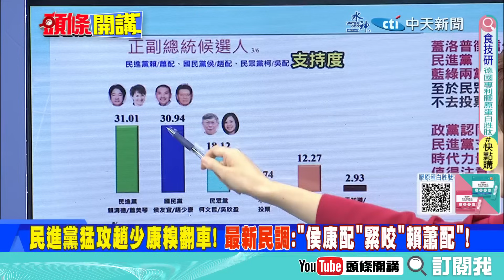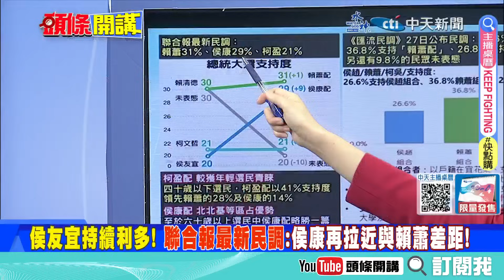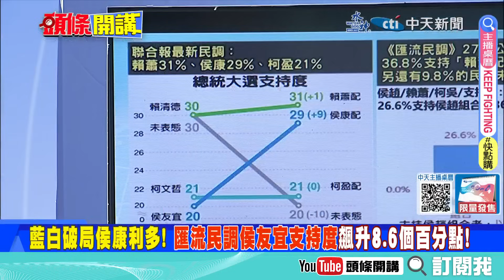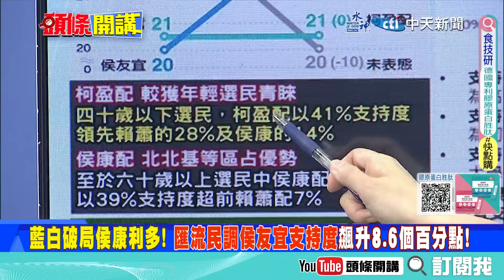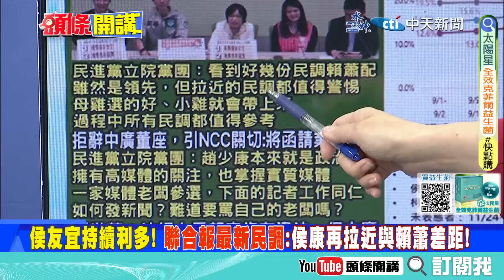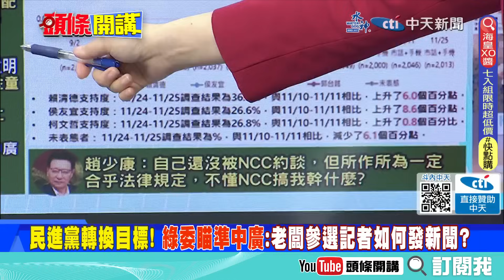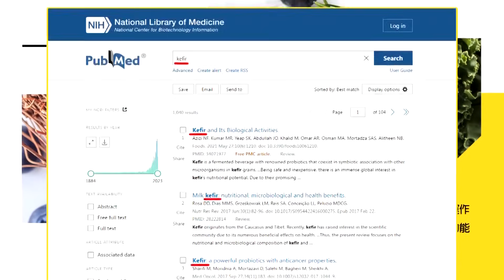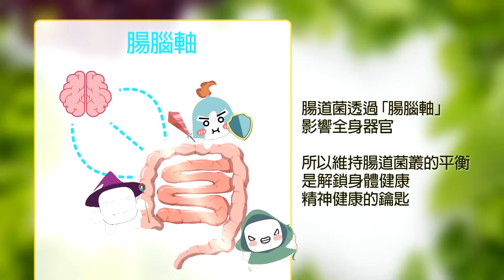【頭條開講Part4】"好康"超越第二 血洗各大民調! 侯友宜取得藍白分手利多 拉近賴清德差距! 民進黨全面啟動 部會.黨團開刀趙少康!20231128@頭條開講HeadlinesTalk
【LIVE頭條開講】大國競爭新玩法!習掀起全民律師風暴?熊貓債真可愛!想借錢來中國?封殺華為歐洲經驗套用中東?中國希臘相繼對英宣戰!文物還我! 20231128完整版@HeadlinesTalk

【LIVE頭條開講】習近平氣勢如虹 ECFA後續將重啟談判 解決燃眉之急! 洗刷”共好”污名 芒果干再被叫賣 黃金交叉擦除紅漆遍地! 20231128完整版@HeadlinesTalk

請鎖定《頭條開講》YouTube頻道/每週一至週五20:00-22:00